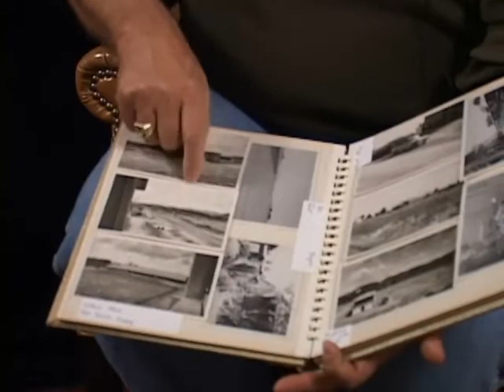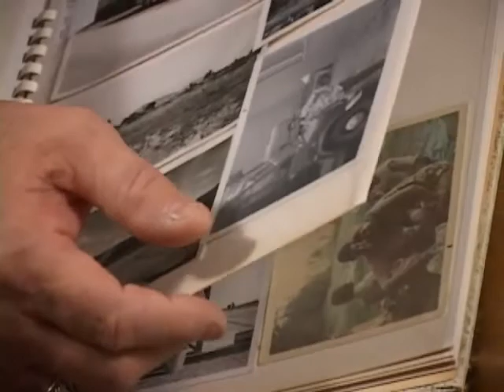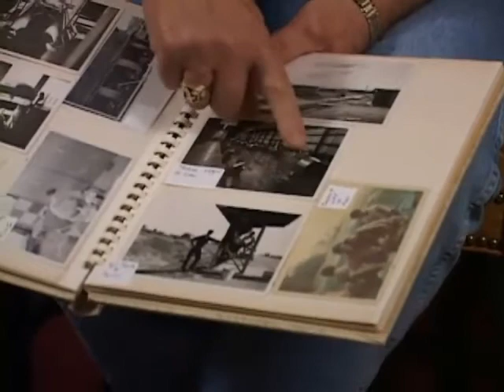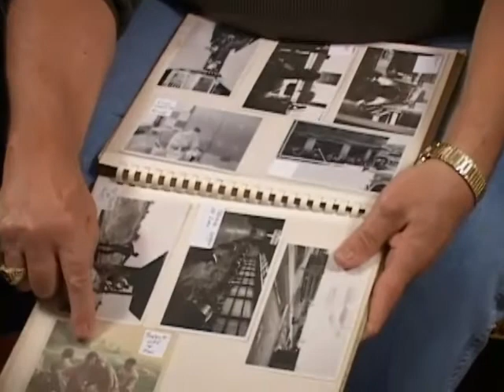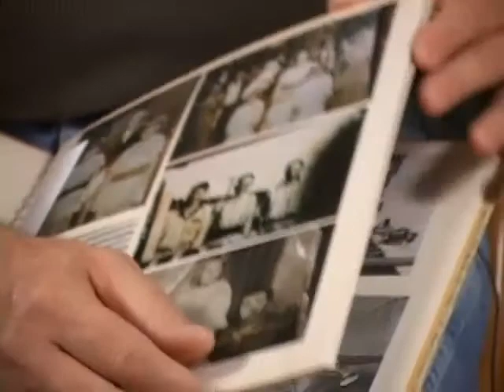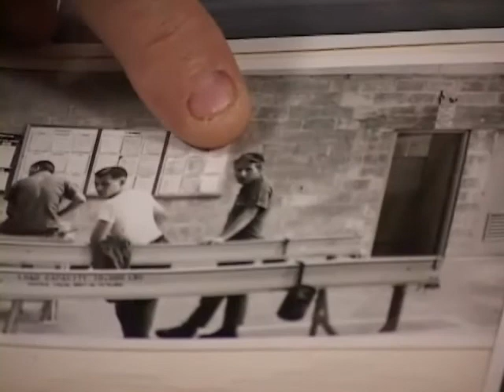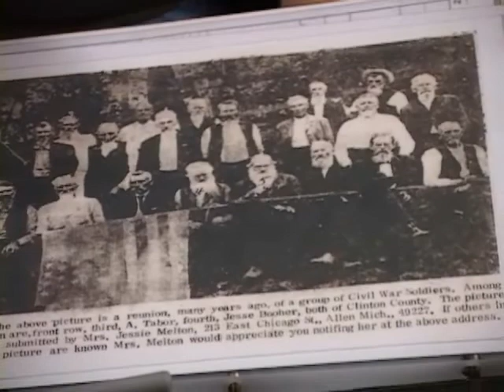John D. Hughes oral history, 2009-11-02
To access this video in the Ball State University Digital Media Repository

The Vietnam War Era Veterans Oral Histories digital collection includes 26 oral histories conducted by students from Michael W. Doyle's HIST 499 Oral History Workshop course in Fall 2009.

The students enrolled in the immersive-learning course learned methods of oral history research and conducted interviews with local military veterans of the Vietnam era. The interviews were recorded using HD technology.

To access other items in the Vietnam Era Veterans Oral Histories collection